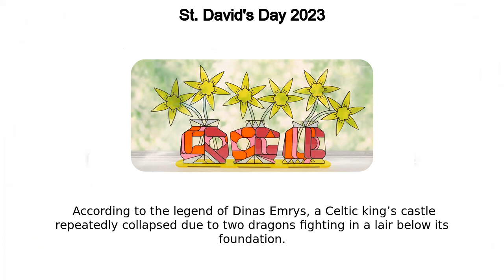St. David's Day | St. David's Day 2023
St. David's Day google doodle was shown on the google home page in multiple countries.
Today’s Doodle celebrates St  David’s Day in Wales, or Dydd Gŵyl Dewi Sant in Welsh  On this day in the year 589, St  David was canonized and became the patron saint of Wales Each year on March 1st, a national St  David’s Day Parade is held in the city of Cardiff, where schoolchildren and bands march in traditional Welsh costumes  They wear bright red gowns and dark tall hats and carry the Welsh flag The flag of Wales features a red dragon atop a green and white background  According to the legend of Dinas Emrys, a Celtic king’s castle repeatedly collapsed due to two dragons fighting in a lair below its foundation  Eventually, a red dragon prevailed and became a symbol of Welsh pride  Today, the flag decorates buildings and homes throughout the country Today’s colourful Doodle was inspired by items found in Wales  The artwork was hand-crafted with cut acrylic glass inspired by traditional stained glass windows and prominently features Wales' National flower — the daffodil!Happy St  David’s Day Wales!Check out the behind-the-scenes process for today’s Doodle artwork